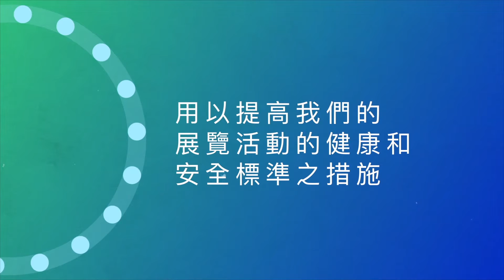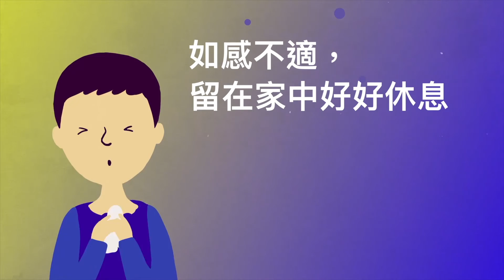HOFEX & ProWine Hong Kong @ HOFEX 2021 英富曼全方位安全標準